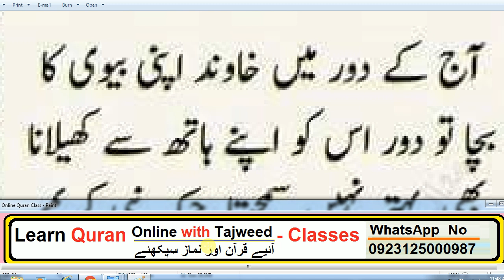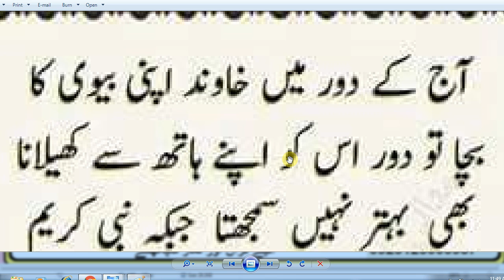HAZRAT MUHAMMAD (S.A.W) Ka Farman Hai,